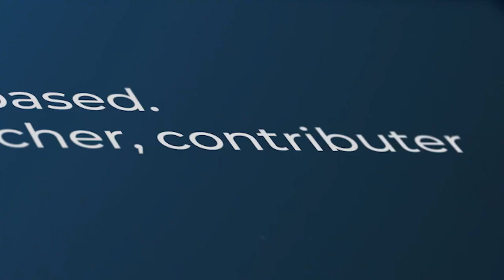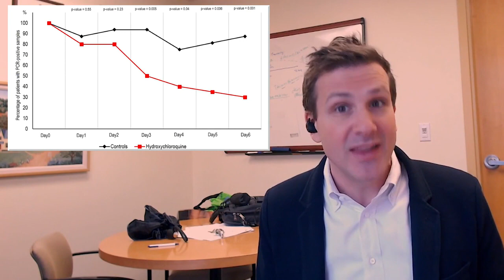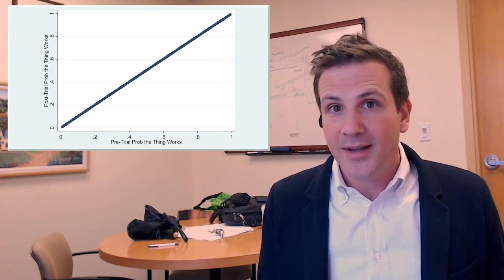Hydroxychloroquine for COVID-19: What's the Evidence?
Welcome to Impact Factor, your weekly dose of commentary on a new medical study. I'm Dr F. Perry Wilson, coming at you once again from isolation. Please excuse the webcam.

Coronavirus has caused us to reevaluate so many things. I'm doing renal consults today from my office, only physically going to see patients if absolutely necessary—something unthinkable just a few weeks ago. It's also causing us to reevaluate what we mean by "evidenced-based medicine." In the days before the pandemic, many of us were of the "randomized trial or bust" mindset, often dismissing good observational studies without rigorous review, and likewise embracing even suspect studies just because they happened to be randomized.